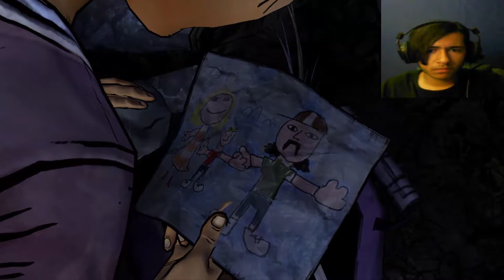The Walking Dead [Season two] Part 1 (ALL THAT REMAINS) CLEMENTINE ALONE DIE NIGHT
"All That Remains", retitled "Episode 6", is the first episode of Telltale Games' The Walking Dead: Season Two.

► The Walking Dead Season Two